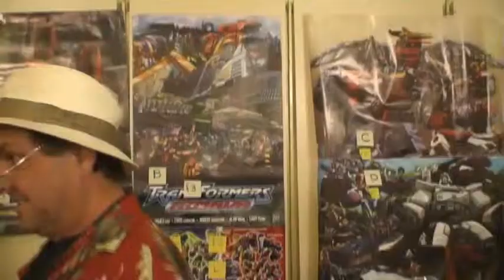Auto Assembly 2008: The Spacebridge Sale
This is a RAW un-editted video of the sale that Hitch (The Space-Bridge) held towards the end of Auto Assembly 2008.
This footage hasn't been edited as, well I'm too lazy lol, but is some of several hours worth of footage that I have of various Transformers conventions form around the world over the past 10 years.  Eventually I will copy the others off and edit them properly, but for now you will have to make do with the images contained within the Conventions section of Transformers At The Moon.